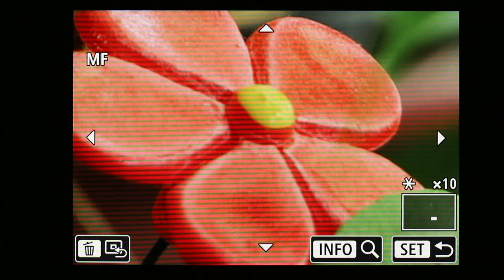Canon EOS RP képnagyítás kézi élességállításkor (magnified manual focus screen)